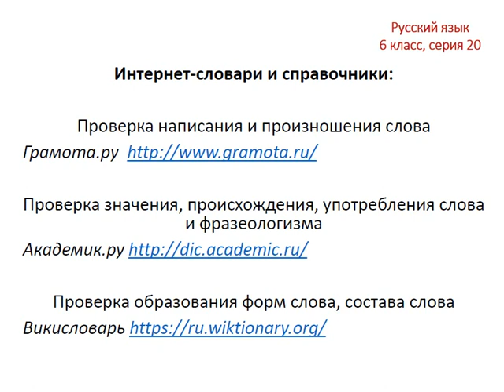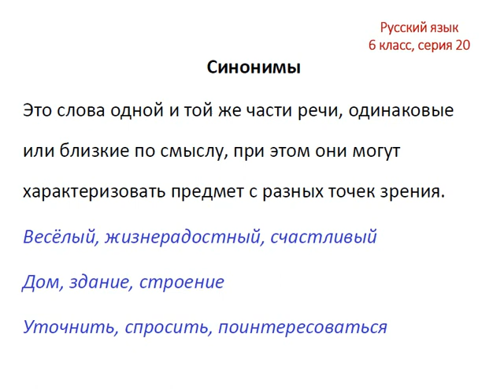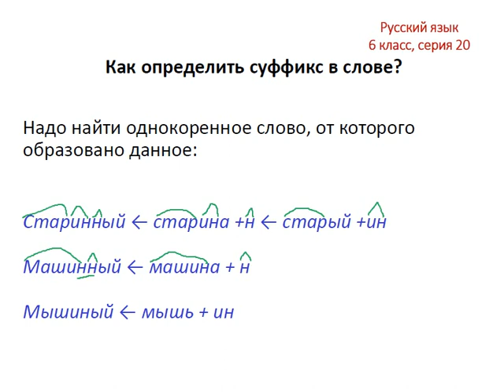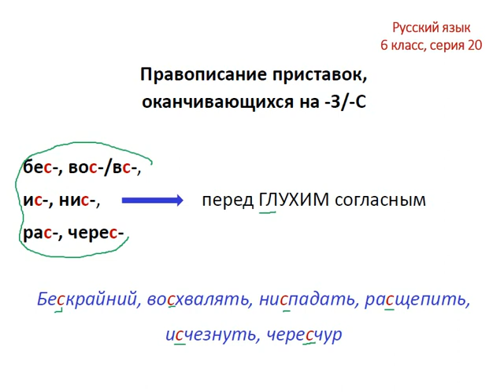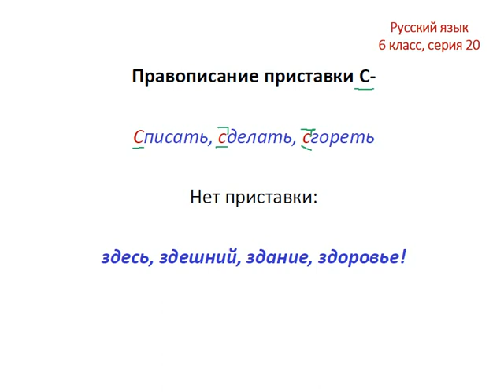Меташкола. Русский язык 6 класс 20 серия. Синонимы,опред. суфф. в слове,правоп.прист.на -З/-С.